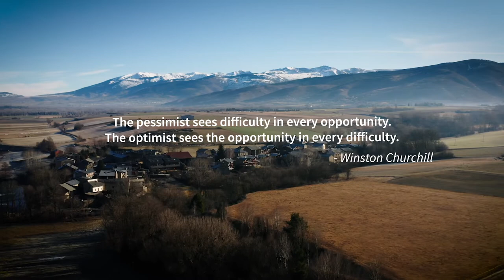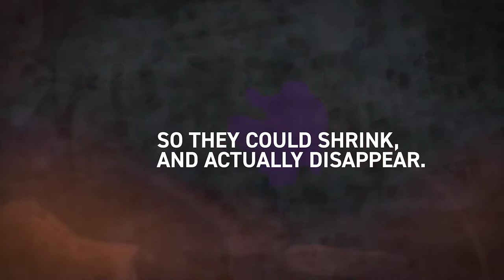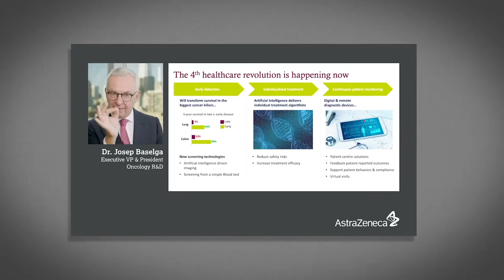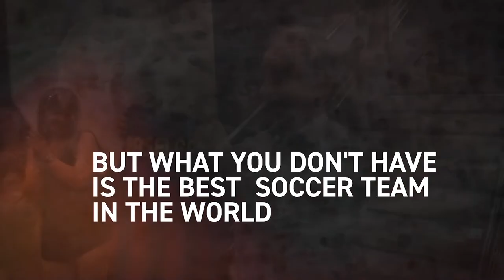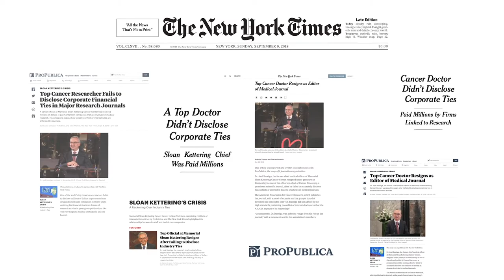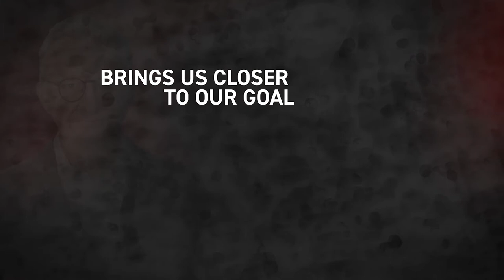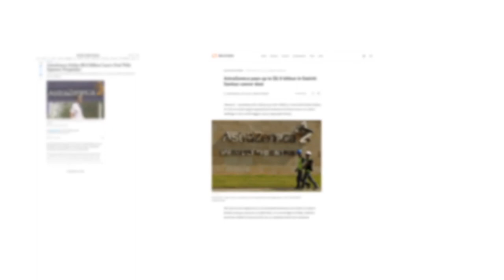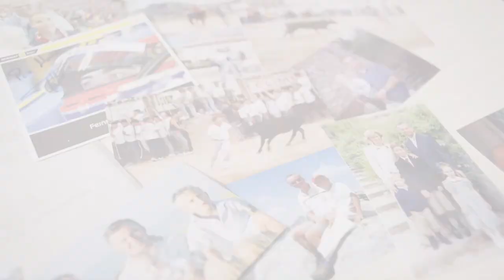José Baselga: Cancer’s Fiercest Opponent – Full Documentary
José Baselga: Cancer’s Fiercest Opponent follows José’s storied career – celebrating incredible achievements and overcoming challenges – as a physician-researcher at the world’s leading hospitals to closing his career as the leader of oncology research and development at AstraZeneca. A celebration of tenacity and vision, the film takes viewers from Barcelona to Boston to New York, exploring José’s life and legacy as a scientist, father, mentor and friend.

Further information on how we’re continuing to honour the life and legacy of José Baselga can be found

Introduction:
00:00 – 01:54
1970s Cardona, Spain & 1986 Barcelona, Spain:
03:32 – 08:16
1986 Brooklyn, NY & 1980 New York, NY:
08:17 – 19:53
1996 Barcelona, Spain:
19:54 – 22:55
2010 Boston, MA:
22:56 – 28:15
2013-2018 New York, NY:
28:16 – 36:36
2019 Gaithersburg, MD
36:37 – 41:01
2020 New York, NY:
41:02 – 44:26
2021 Cerdanya, Spain:
44:27 – 55:29
Conclusion – Basílica de la Sagrada Família
55:30 – 56:49
Credits:
56:49 – 58:10